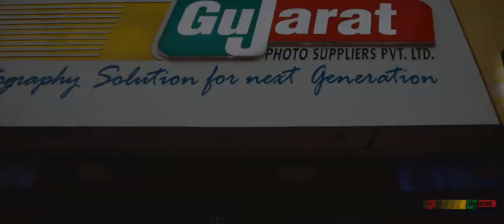Gujarat Photo Supplier Pvt Ltd (Short Tour)